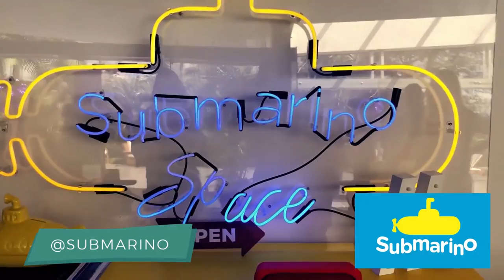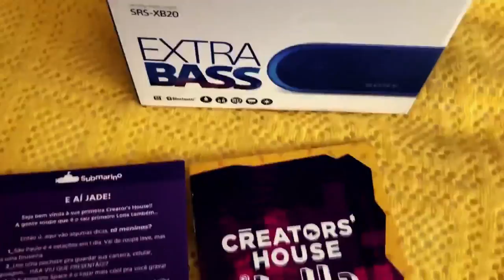Vlog Lollapalooza - Jade Picon